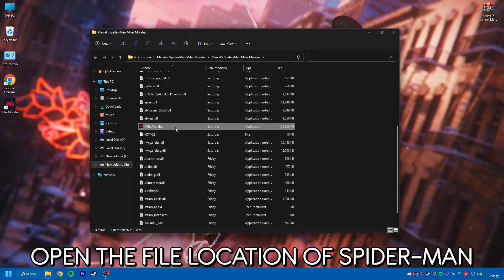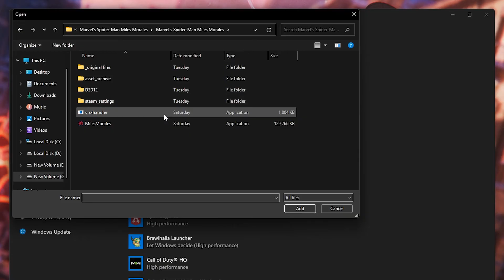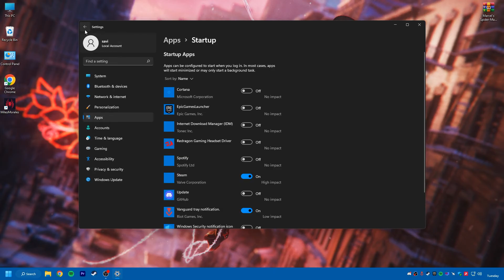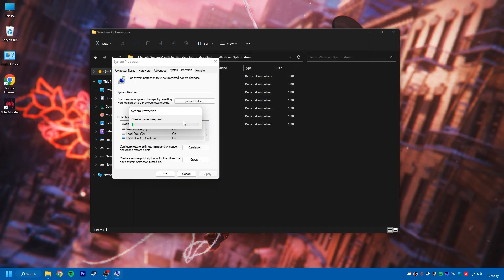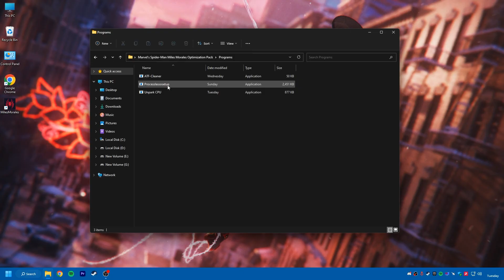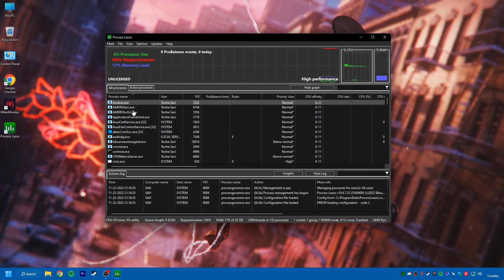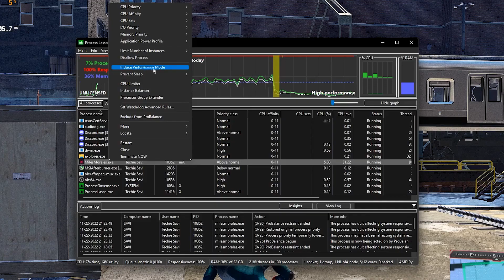🔧Spider-Man Miles Morales: Best Settings To BOOST FPS & Fix FPS DROPS / Shutters - FPS Boost Guide!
Playing Spider-Man Miles Morales with FPS Drops? This Video Shows you how to optimize Spider-Man Miles Morales for Best settings & increase FPS and overall gameplay. No matter what PC hardware you have, using these settings can greatly improve any stutters, hitches, or lags you have in game. I hope you find it helpful :)✅

Complete Guide to Ultimate possible fps on any setup, Best Graphics Settings & Optimizing for reduce shuttering, FPS Boost and reduce lag. "For Low-End Pc's", Fig Lag & Boost Your FPS 2022 Complete Guide🔧⚙✔️ This guide will helps you to fix errors & crashing causes issues enhance your FPS and game visibility. Hope that this video can help you guys to fix & play the game more smoothly on system by optimizing and tweaking.

🔻-Timestamps:
00:00 Intro, Benchmarks Results
00:40 Basic Windows Settings (Advance)
02:49 Spider-Man Miles Morales Optimization pack
03:10 Spider-Man Miles Morales High Priority
04:02 Highly advance Tweaks
05:26 In-Game settings(Best Settings)
06:14 CPU Spiderman Prioritization
06:47 Outro(Benchmarks, Gameplay)
📌-🔧Warzone 2.0: Complete BEST PC SETTINGS To Boost FPS In WARZONE 2.0 For ANY SETUP |MAXIMUM FPS Guide

📌-🔧MODERN WARFARE 2: How To Boost FPS, Fix Lag & FPS Drops In MW2✅Maximize FPS Boost Guide 2022

📌-You Should Do These SETTINGS To BOOST FPS & Lower INPUT DELAY In ALL GAMES! FPS BOOST Guide 2022🔧

📌-🔧APEX LEGENDS *SEASON 15* - How To BOOST FPS In APEX 2022 | Apex Low End PC FPS Boost Guide✔️

📌-🔧Warzone 2.0: BEST PC SETTINGS for FPS Boost | Optimize FPS & Better Visibility *UPDATED* for any PC

The content is based on individual research and does not intend to give any financial advice. The content on this channel does not intend to mislead the viewers. The outcomes guaranteed in this video are entirely hardware-dependent and could differ from computer to computer. Use this Information and resources in this video at your own risk.